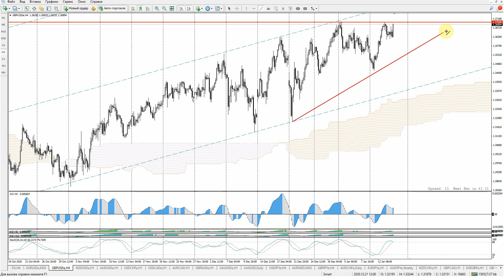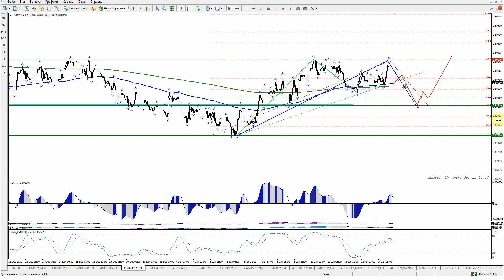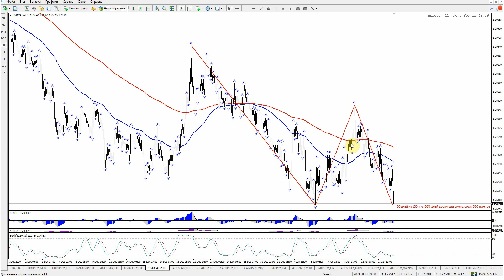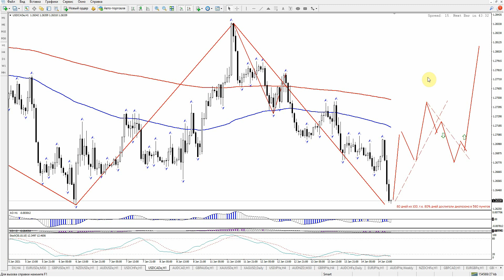Волновой анализ основных валютных пар 14 - 21 января 2021.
Тайм коды из видео:
00:00 - Индекс Доллара
02:42 - Аналитика EURUSD
09:14 - Аналитика GBPUSD
13:55 - Аналитика NZDUSD
18:32 - Аналитика AUDUSD
20:49 - Аналитика USDCHF
23:28 – Аналитика USDCAD